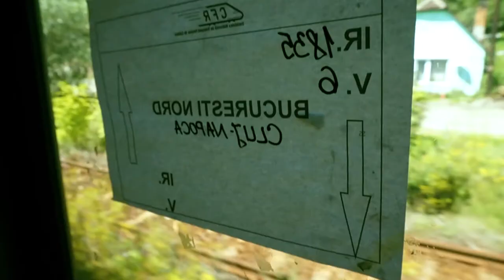Curry vegan cu vinete și lapte vegetal de cocos, rețetă de amurg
Bună seara, o nouă miercuri de gătit!

În episodul de azi sora ne arata cum să facem un curry vegan, super delicios cu orez negru 🖤